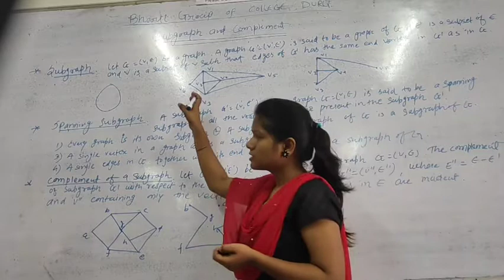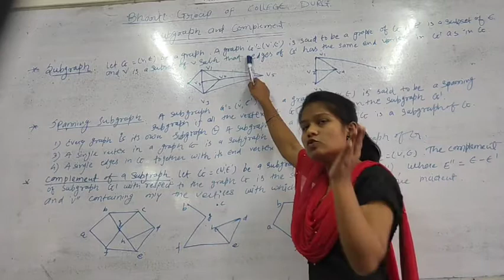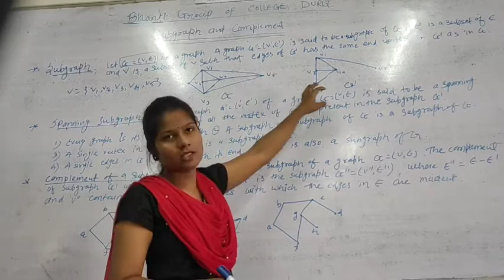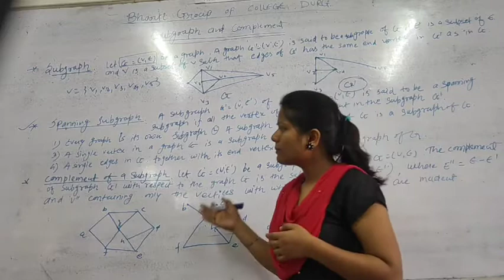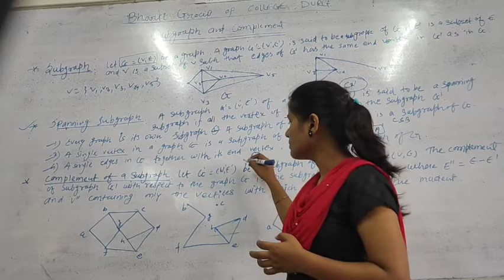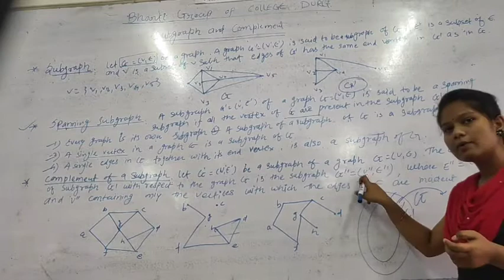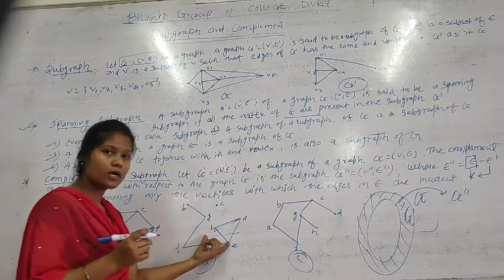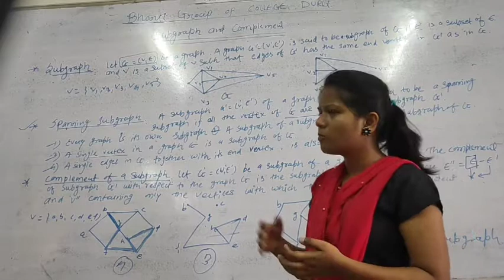Subgraph and complements by Neha Chandrakar